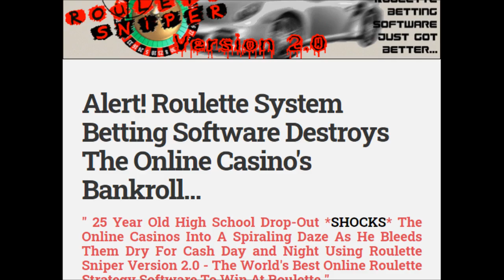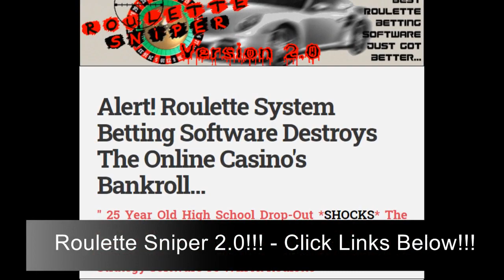How to Make Money Playing Roulette Online!!! – Roulette Sniper 2.0 Available!!!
- Click Link for the Roulette Sniper 2.0!!!

Watch this Fantastic Video which is Created by “Rohan Patel”!!! This Featured Video is dealing with a Way to Win Online Casino which is said to be the Best Way Working!!! Also, if you would like to Take it a Little Deeper, we have Provided Links that will Take You to Get the Roulette Sniper 2.0 so that you may be able to Step Your Game Up!!!

How to Make Money Playing Roulette Online
how to make money playing roulette at the casino
online roulette
professional roulette player salary
online roulette predictor
how to make money off roulette
playing online roulette for a living
how to win online roulette
roulette strategy that works
casino roulette
play roulette online
play roulette